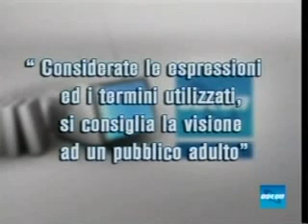Gianfranco Funari e l'altra visione sulle "gnocche"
Ecco il solito funari che esce allo scoperto con le sue simpatiche uscite, stavolta sulle "gnocche".